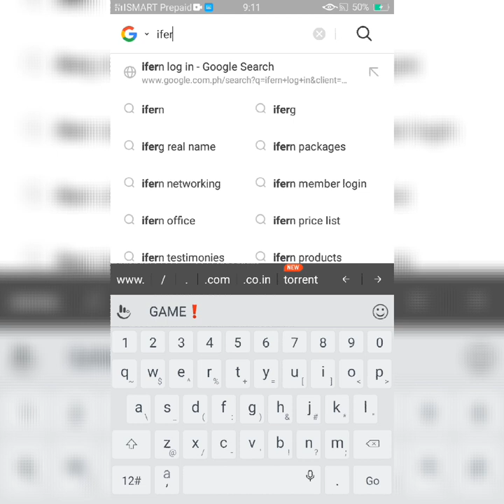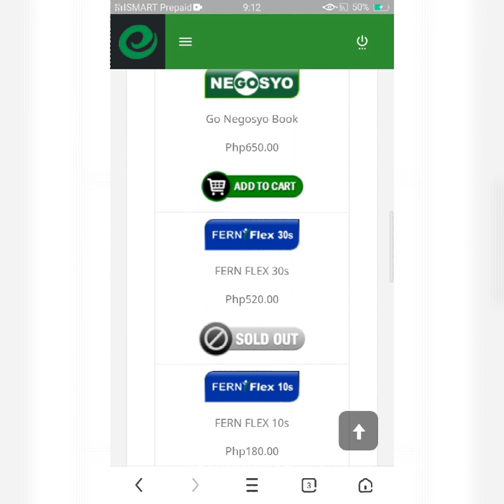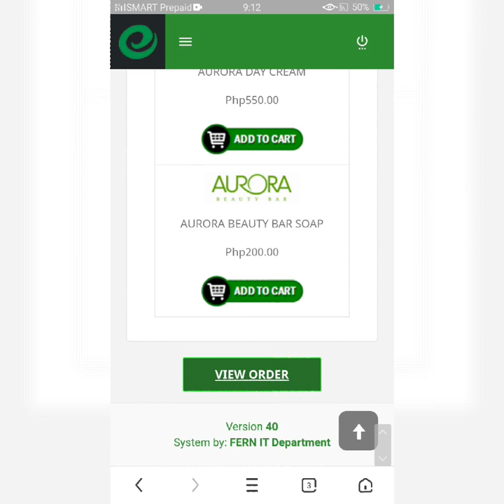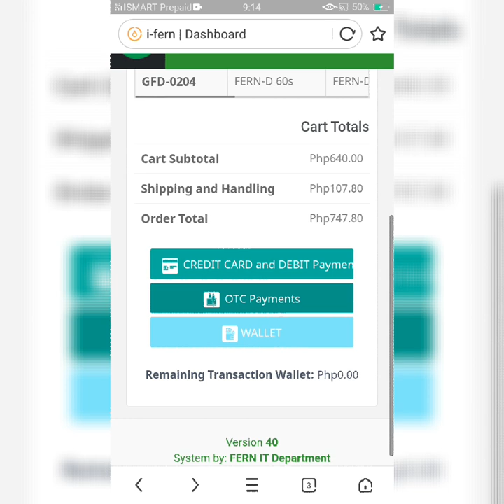Simple Tutorial | How To Order I-fern Products Using Your Dashboard Account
In this video you can Learn the Simple Tutoial on  How to order I-fern Products on your account or your dashboard

i-fern logo
ifern log in
i-fern system
i-fern aurora lotion benefits
i-fern coffee price
i-fern d
i-fern products
i-fern products benefits
i-fern aurora soap
i-fern aurora soap benefits
i-fern aurora soap review
i-fern aurora face serum
i-fern aurora products
i-fern africa
i fern activ benefits
a i fernandes servicos de engenharia eireli
a.i fernandes serviços de engenharia
i'm a celebrity ferne
i'm a celebrity ferne eating spider
i'm a celeb ferne
i'm a celebrity ferne and george
a.i.& e. fernbedienung anleitung
quien mato a fernando i de leon
i-fern business
i fern benefits
i fern branches
ifern business presentation
i fern background
i fern building
i fern beauty products
i fern business review
b i fernandez
b i fernandes
b i r san fernando pampanga
centro médico q.b.i. fernandez oro
i-fern corporation
ifern company profile
ifern customer service
ifern ceo
ifern cebu
c+i fernsehsender
i fern c
i.c. ferno b.croce
c.i.m. san fernando cádiz
c.e.i.p fernando de rojas
c.e.i.p. fernando guanarteme
c.e.i.p fernando de los rios
c.e.i.p fernan gonzalez
ifern dashboard
ifern davao
ifern day and night cream
ifern dosage
ifern doctors
ifern day cream
ifern delivery
ifern diamond tour
vitamin d i fern
i fern d
i fern d benefits
i fern d price
i fern d products
i fern d reviews
i fern d testimonials
i fern d side effects
ifern eye cream
i fern side effects
i fern how to earn
can i eat fern plant
can i eat fern
i fern 6 ways to earn
i.e fernando velez
i e fernando velez bello
i.e maestro fernando botero
i e eduardo fernandez botero
i.e.s. fernando aguilar quignon
i.e.s. fernando de mena. dpto. de matemáticas
i.e.s. fernando de los ríos
i fern d price mercury drug
f.i.s. fernsehen in sachsen gmbh
f.i.s.-fernsehen in sachsen gmbh chemnitz
i-fern global prosperity
i fern testimonials goiter
can i grow fern from cutting
can ferns grow in water
can i grow fern in a pot
i sehe gern fern
can i grow fern
ferngully i need lift
i-fern history
i fern hotline
i fern head office
i fern health benefits
hō'i'o fern
hoio fern recipe
h i k fernando
dr h i k fernando
h.i uldarico rocca fernandez
ifern iloilo
i fern international
is i fern a pyramid scheme
ifern login
i fern d ingredients
what is i fern d
i think my fern is dying
can i put fern in water
i know i alone fernando pessoa
i-fern online job
j i fernandez rubio
i j fernandes
fern kinney i want you back
how do i kill fern
k.i.t.t. ferngesteuert
ifern login dashboard login
ifern lotion
ifern legit
ifern live
ifern lucena
ifern legendary
i-fern meaning
ifern member login
ifern membership
ifern member price
ifern marketing plan
ifern mlm
ifern mission
ifern main office
m.i. fernando monroy miranda
i m fern meaning
m i p fernando
m.i. juan fernando solorzano palomares
i fern products new price list
i fern company networking
i fern online
i fern office
i fern owner
ifern ortigas
o i ferno sao os outros
i o fernandez vega
i-fern products price list 2019
ifern package
i-fern products price list 2020
ifern power trio
i-fern products review
i-fern philippines review
i fern qatar
ifern rba
ifern review
ifern rank advance
ifern rba tagalog version
ifern ranking
ifern registration
ifern rba logo
ifern rba presentation 2020
i fern singapore
i fern silver fresh
i fern soap
i fern store
i fern solution
ifern standard package
i-fern testimonials
i-fern transaction
i fern trio
ifern toothpaste
ifern trio price
ifern tarpaulin
i fern training center
i-fern uganda
ifern usa
i fern uk
i fern vs usana
how can i use fern in a sentence
fern uni hagen
iubh fernstudium
fernuni hagen
i fern vitamins
i fern vitamin d
i fern video
canto v inferno
i-fern wikipedia
ifern website
i-fern beauty and wellness
ifern you
ifern
ifern log.in
i-fern philippines,
i-fern family package,
i-fern health update spinal cord health problem,
i-fern products,
i-fern health update spinal cord,
i-fern testimonials,
i-fern diamond tour,
i-fern system,
i-fern aurora soap,
i-fern aurora products,
i-fern africa,
i fern activ,
i fern aurora face serum review,
i-fern business,
ifern business presentation,
ifern benefits,
i fern products benefits,
i fern trio benefits,
b i fernandes,
ifern company profile,
i-fern company,
i fern coffee,
i fern eye cream,
i fern fern d,
i-fern history,
ifern mlm,
i fern milkca,
do i fern,
ifern package,
ifern power trio,
i-fern products review,